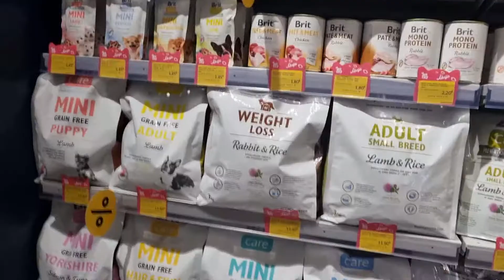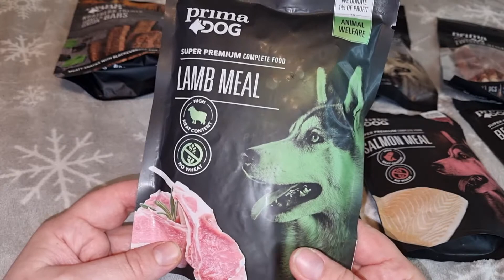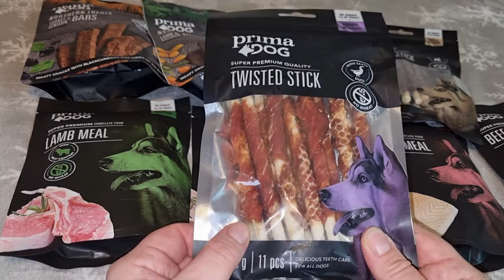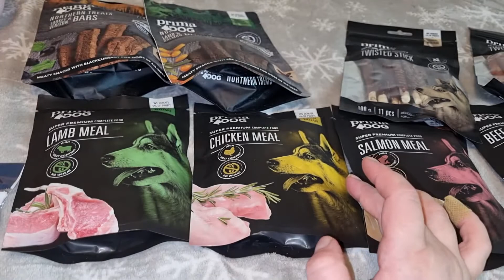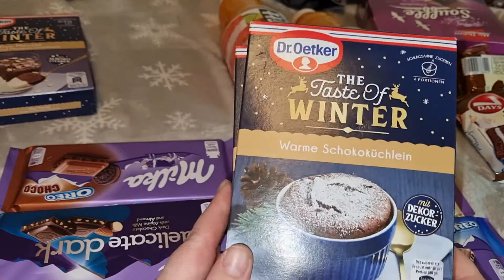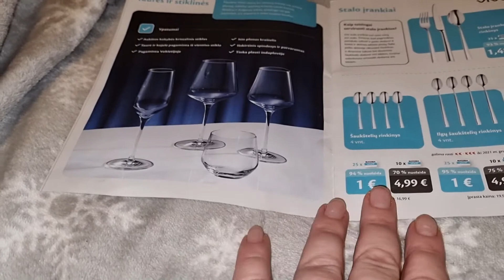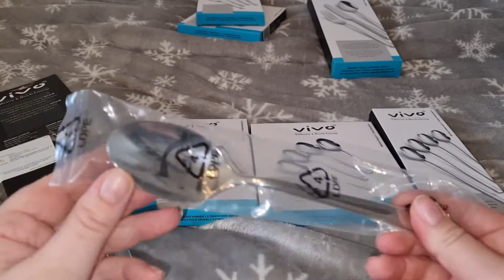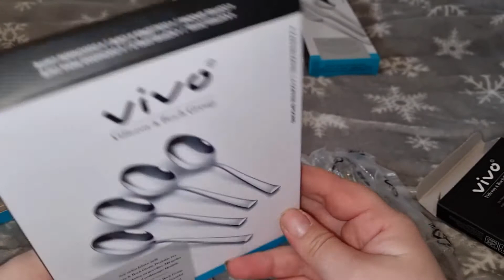Покупки из махимы, столовые приборы фирмы Viva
Мой канал посвящён собакам.
О новинках которые появляться для собак. Лайфхаки для путешествия с собакой. Обзор гостиниц, где мы останавливаемся и места куда можно пойти с собакой. А также буду рассказывать о советах ветеринара, так как я кормлю собаку так как нам советует ветврач.